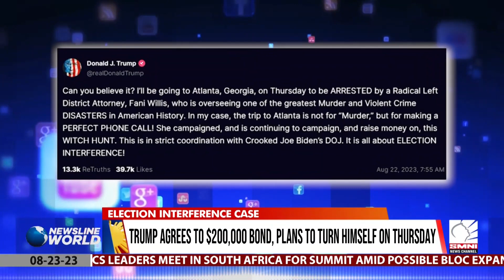Trump agrees to $200,000 bond, plans to turn himself in on Thursday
In the latest development on Donald Trump’s criminal cases, a judge in Atlanta, Georgia has set bail for the former United States president at $200,000. | via Kristel Guanco